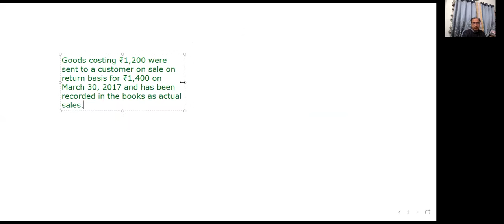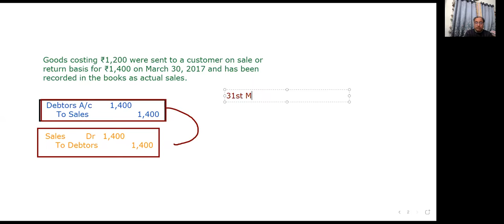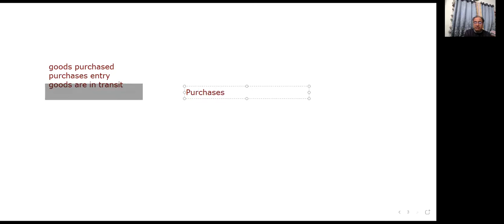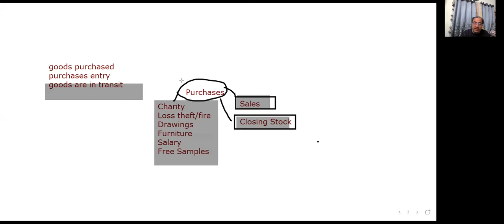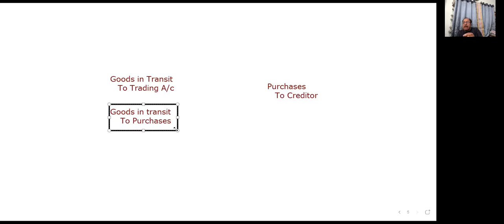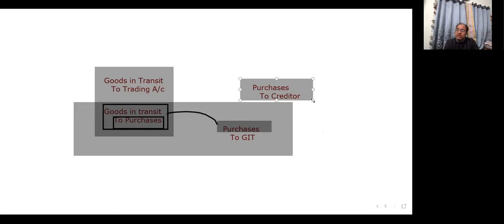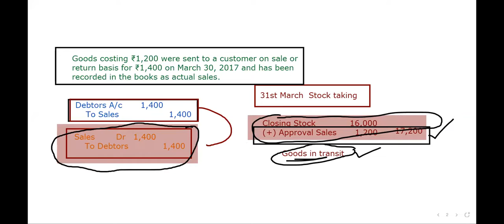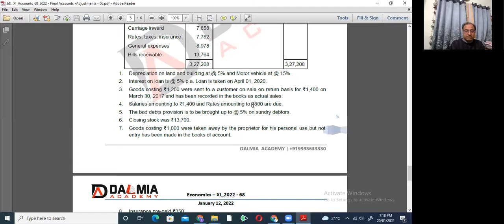125 Dalmia Academy Accountancy XI - Final Accounts -12 (Doubts on Adjustments)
Explanation of doubts on adjustment